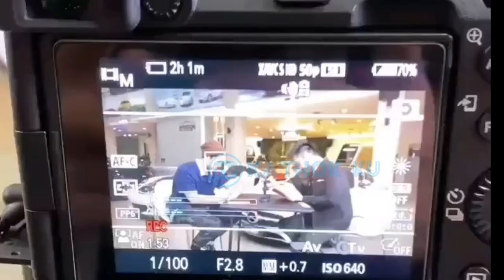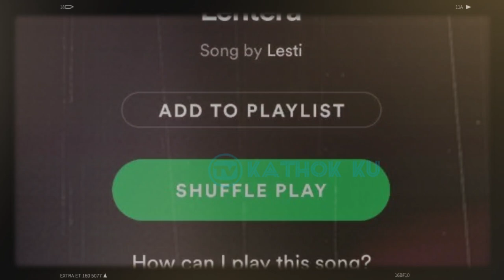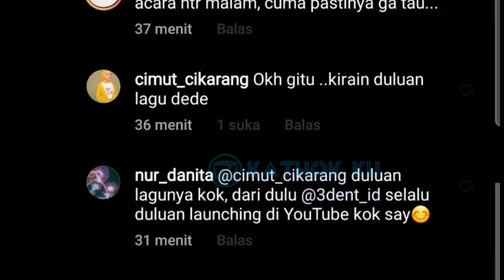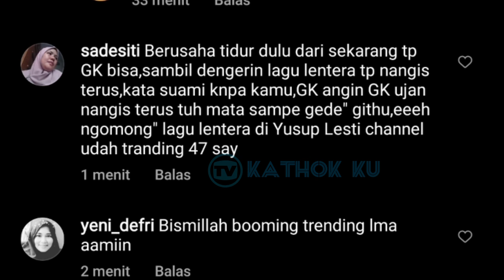Lembur Sampai Pagi, Billar Diberi Kejutan Lesti & Baby L❓ Launching Lagu LENTERA❗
Jangan Lupa: _
Thankz!!..